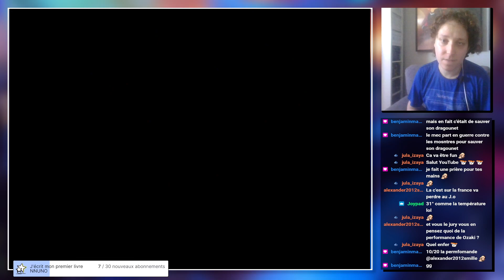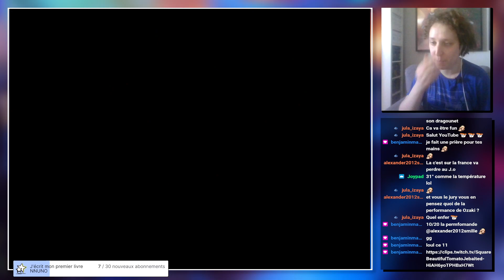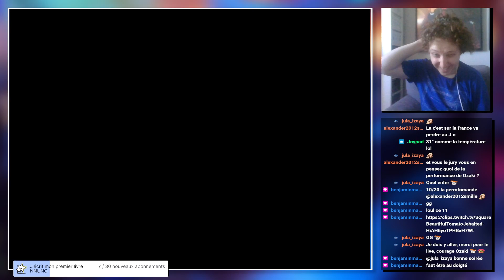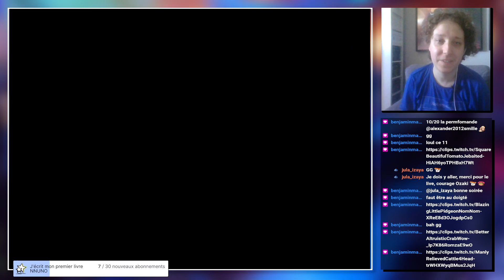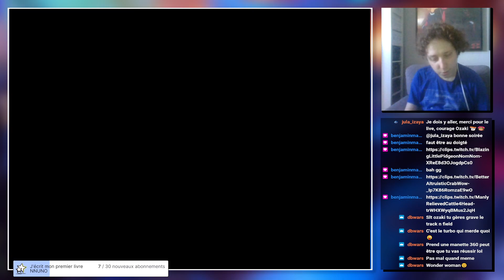Track n'Field (AC) | Même avec une manette turbo on galere sa mere !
Rediffusion de live réalisé le 08/09/2023 sur Track n'Field en Arcade

Aujourd'hui on va jouer à Track n"Field en Arcade ou je vais galerer comme jamais à tapoter sur le bouton pour tenter de voir la fin de ce maudit jeu !